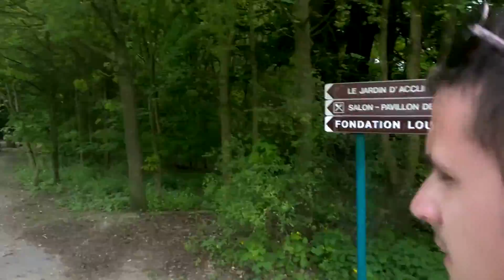[Париж] ч.9: 16 округ Парижа-самый зеленый район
Съездили к Белорусскому посольству, прогулялись по самому зеленому округу Парижа. Практически пожали руку Луи Виттону :)
Двигаемся в сторону Де Фанса!